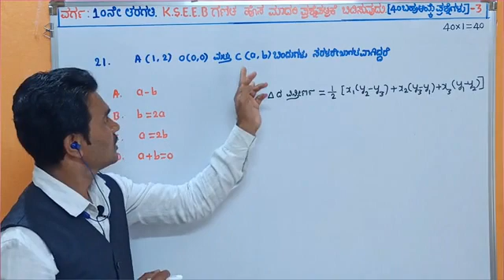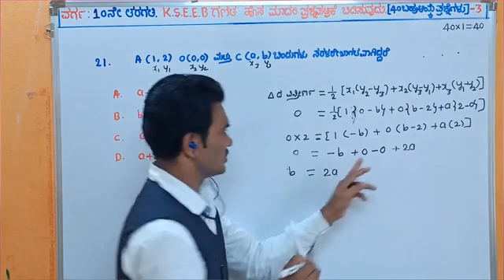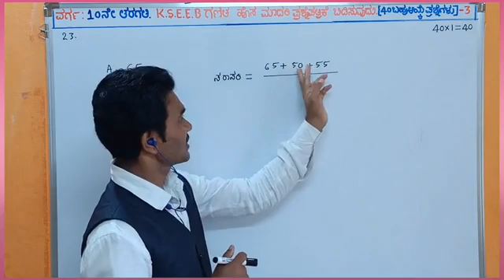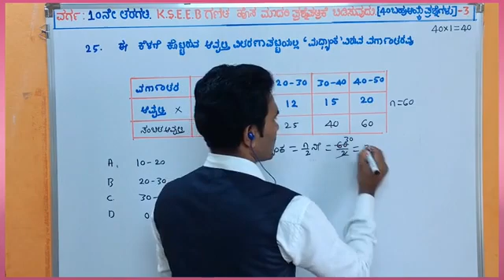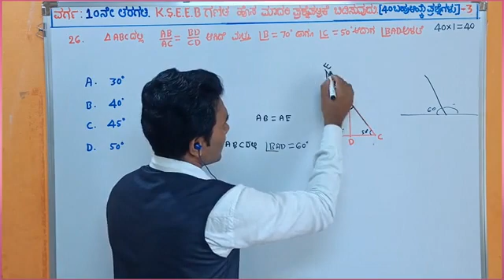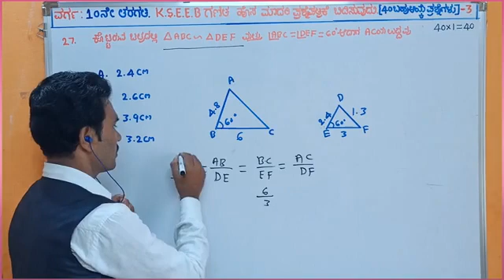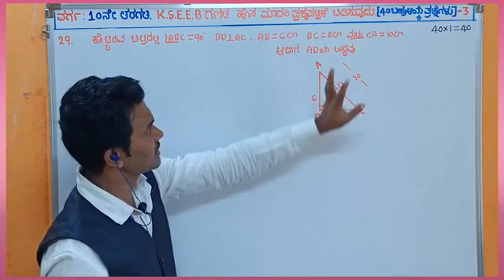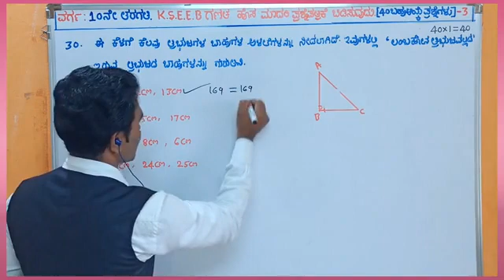SSLC ಮಾದರಿಪ್ರಶ್ನೆಪತ್ರಿಕೆ ಬಹುಆಯ್ಕೆಪ್ರಶ್ನೆಗಳು ಹೊಸಪರೀಕ್ಷಾಪದ್ದತಿ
10 ನೇ ತರಗತಿ ಗಣಿತ ಹೊಸ ಮಾದರಿ ಪ್ರಶ್ನೆಪತ್ರಿಕೆಯಲ್ಲಿನ ಕ್ರಮಸಂಖ್ಯೆ 20 ರಿಂದ 30 ರವರೆಗಿನ ಪ್ರಶ್ನೆಗಳನ್ನು  ಅತ್ಯಂತ ಸುಲಭವಾದ ವಿಧಾನವನ್ನು ಬಳಸಿಕೊಂಡು ಸೂಕ್ತ ವಿವರಣೆಯೊಂದಿಗೆ ಬಿಡಿಸುವುದು.PART-3